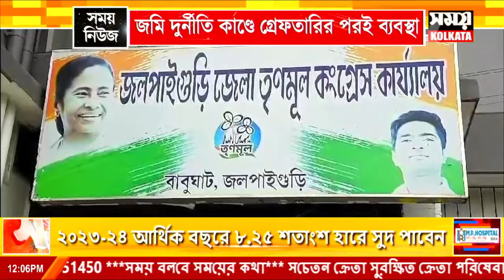জমি দুর্নীতি কাণ্ডে গ্রেফতারির পরই বহিস্কৃত শিলিগুড়ির তৃণমূল নেতা